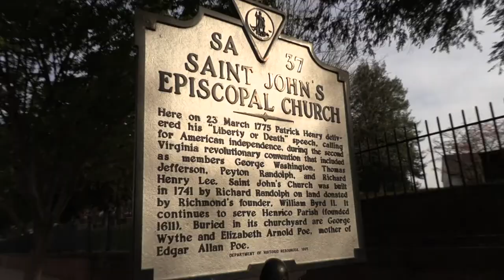#20 Objectivism: Stop Being Irrational!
We discuss Objectivism with local Objectivist, Thomas da Silva. Is selfishness a virtue? Is altruism actually a horrible thing? What about Rand’s take on Intellectual Property?

Tribe: LiberateRVA.com